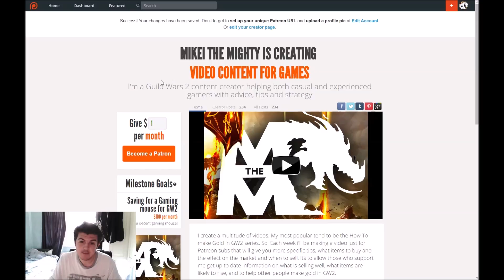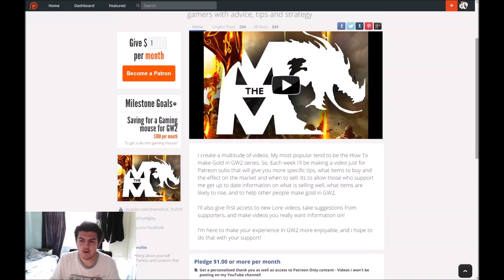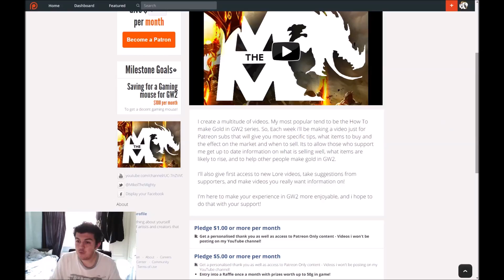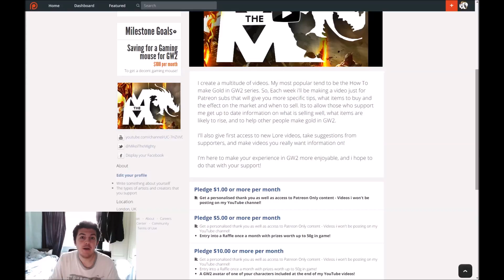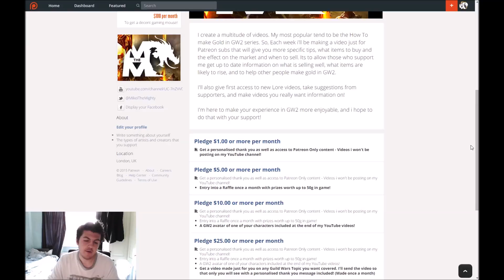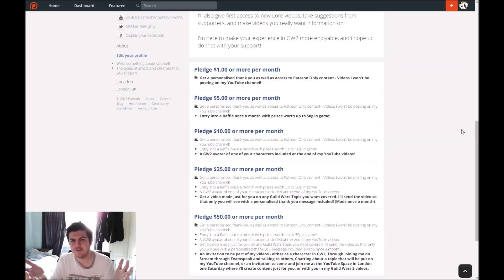Mikei now has Patreon !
For those who want to support me, i've created a Patreon account with several levels of rewards! Any donations are appreciated!

For those who want to support me!